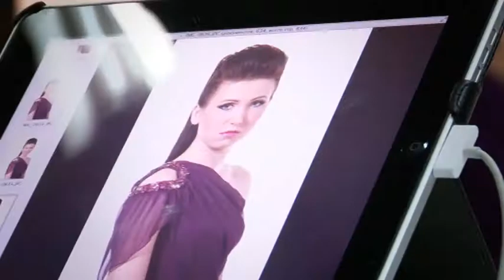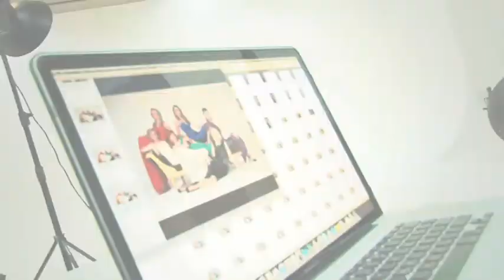The Photo Shoot with Daniil Velichko. Beauty pageant The Queen of Lit Trading 2011. AllaShow.ru